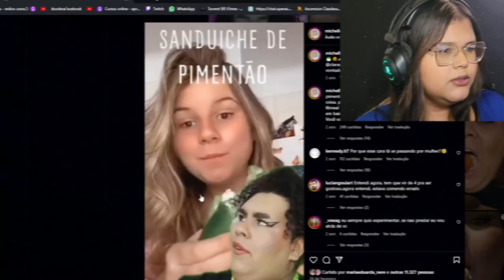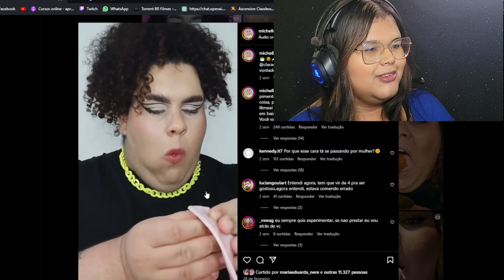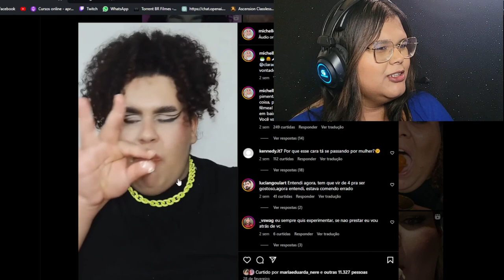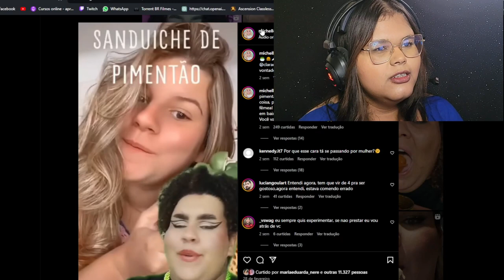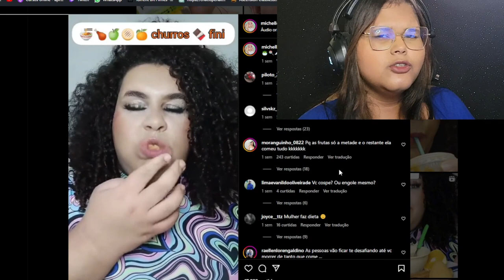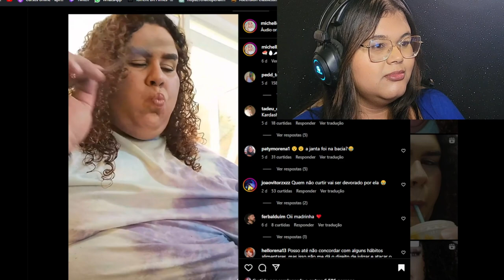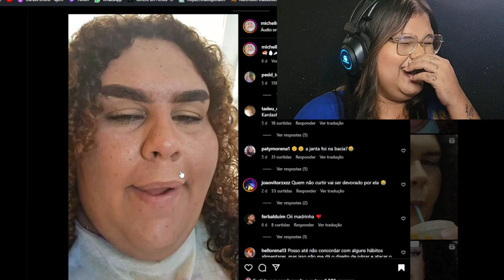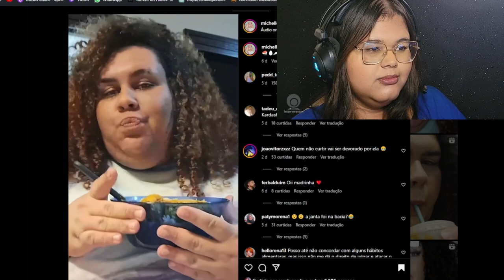REACT SANDUÍCHE DE PIMENTÃO